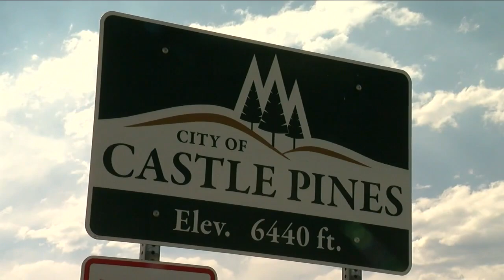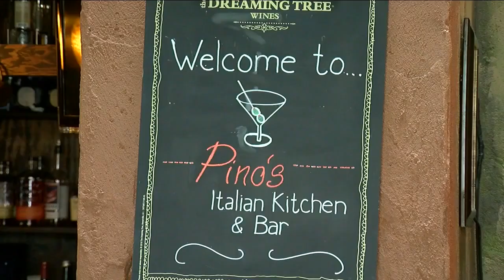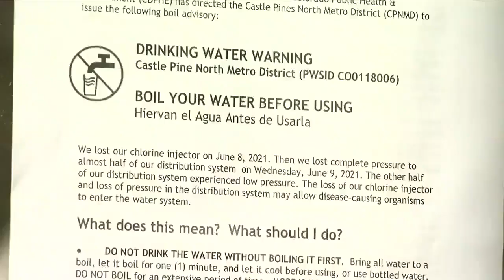Castle Pines boil water advisory forces restaurants to close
A failure at the Castle Pines North Metropolitan District water plant is forcing thousands of residents, including businesses, to boil water, and it's putting a strain on restaurants.